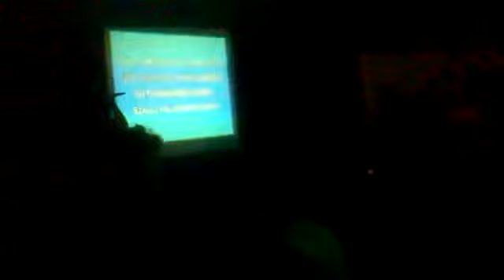Anthrax Laci Rockmaratonon